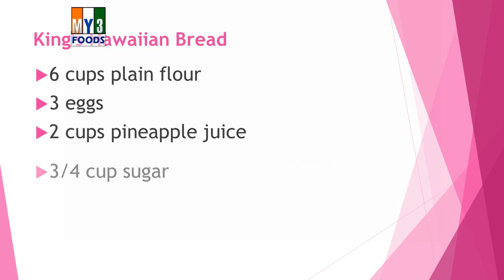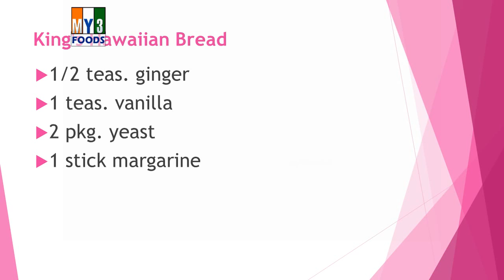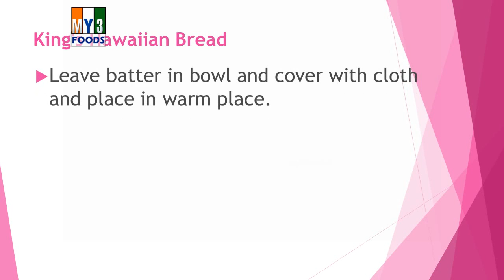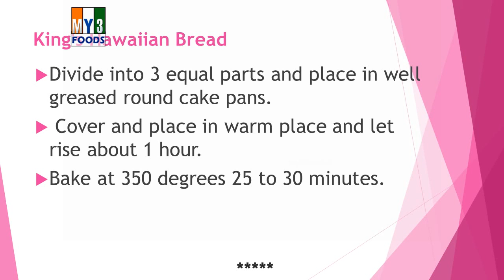King's Hawaiian Bread | RECIPES | EASY TO LEARN